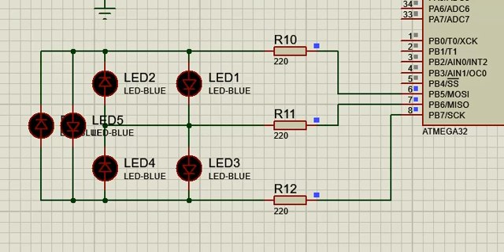DIO_Task2 Multiplexing Leds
DIO Module - TaskNumber2 - Embedded System Diploma